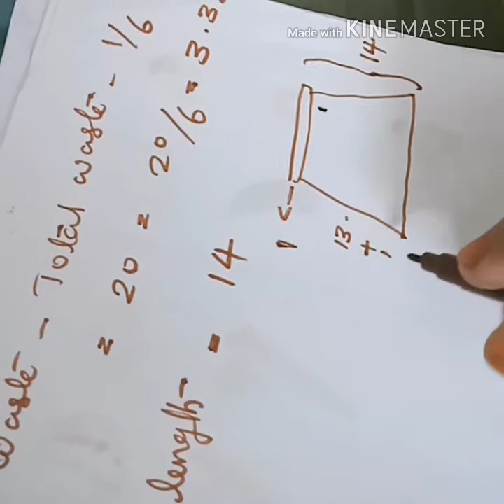umbrella skirt cutting&stitching for 3/4 years girls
full round skirt cutting and stitching
umbrella cut skirt cutting & stitching for 3/4 years girls
how to stitch umbrella skirt